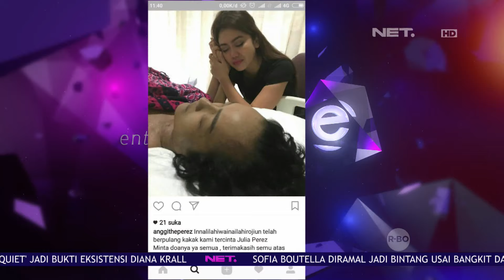Kabar Duka, Julia Perez Meninggal Dunia